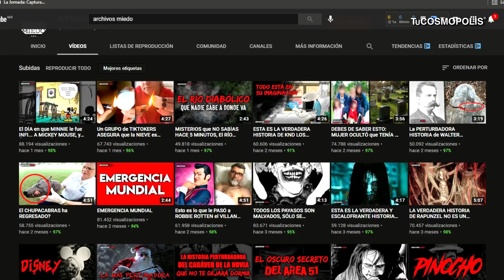La GRAN MENTIRA que NOS HAN HECHO CREER